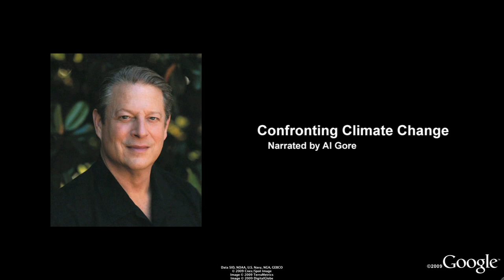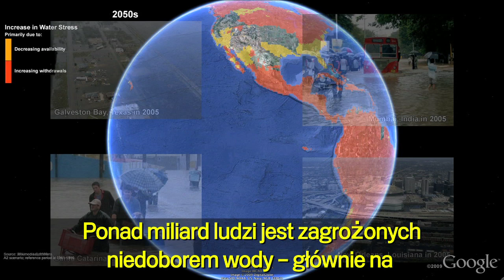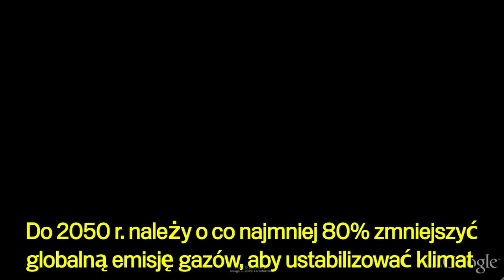Confronting Climate Change, with Al Gore